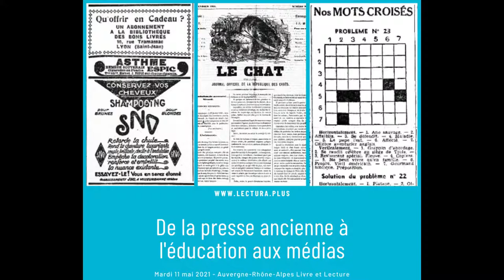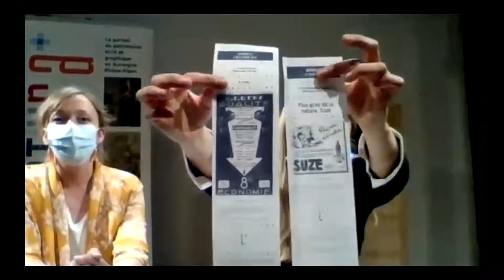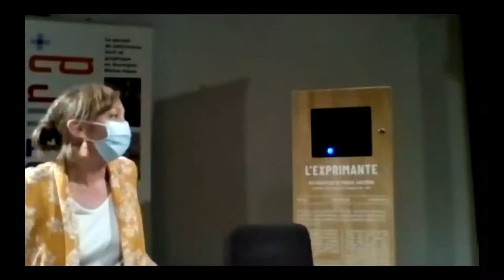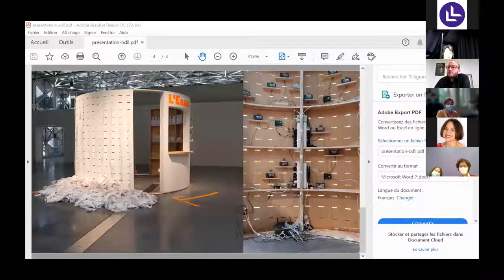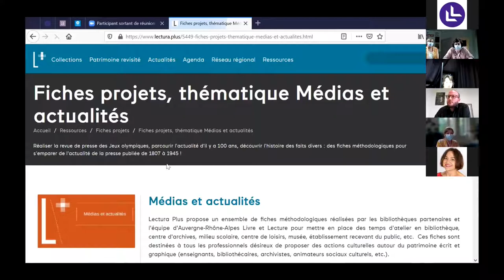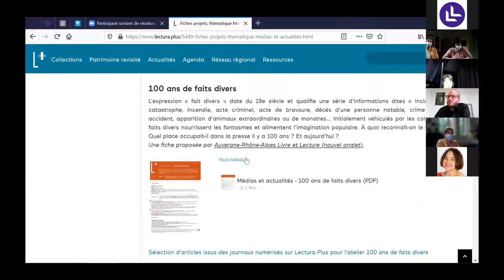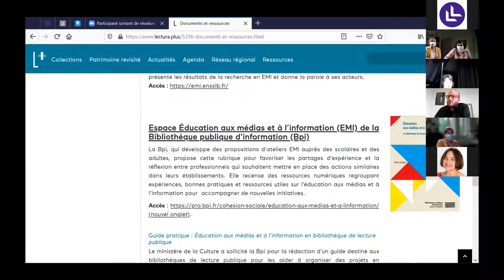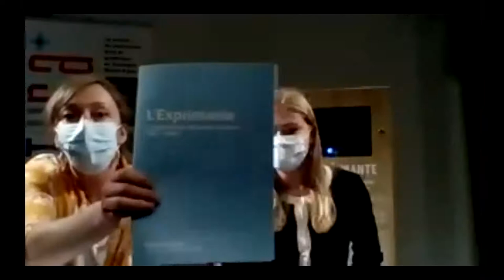Présentation de l'Exprimante - un distributeur de presse ancienne (1807-1945)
L'équipe qui a développé le projet de l'Exprimante - un distributeur de presse ancienne, présente les détails de celui-ci, aux professionnels :

* orientations, objectifs et genèse du projet de l'Exprimante - Priscille Legros, chargée de mission numérique (Auvergne-Rhône-Alpes Livre et Lecture)

* design et conception de l'Exprimante - Léa Belzunces et Esther Bouquet, designers

* action culturelle et médiation avec l'Exprimante - Camille Mercier-Gallay, chargée de l'animation du portail Lectura Plus (Auvergne-Rhône-Alpes Livre et Lecture)

* communication, tournée et accès au distributeur - Emmanuelle Royon, chargée de mission patrimoine écrit (Auvergne-Rhône-Alpes Livre et Lecture)

Mardi 11 mai 2021, Auvergne-Rhône-Alpes Livre et Lecture a organisé une rencontre professionnelle "De la presse ancienne à l'éducation aux médias" à l'occasion du lancement de l'Exprimante - un distributeur de presse ancienne (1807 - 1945), la nouvelle expérimentation de Lectura Plus (portail du patrimoine écrit et graphique en Auvergne-Rhône-Alpes) qui mêle : valorisation de la presse ancienne, éducation aux médias, cultures numériques et médiation.